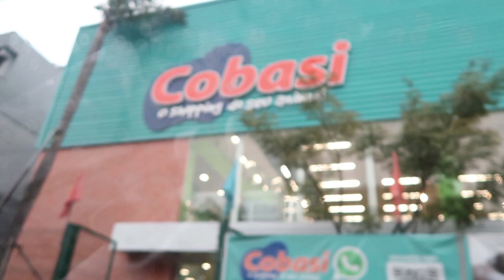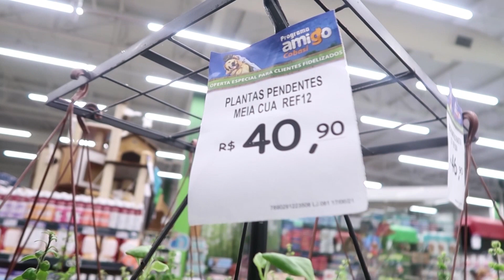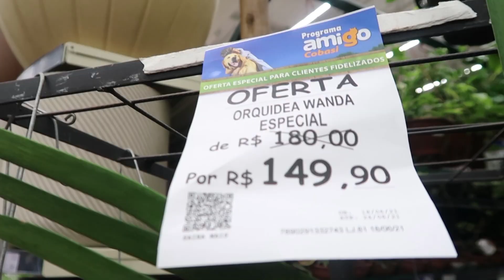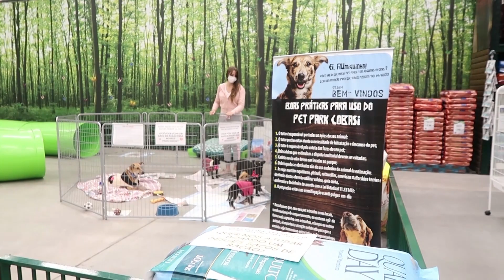CAFÉ DA MANHÃ DE SÁBADO | REFLEXÃO SOBRE A MESA POSTA | GELADEIRA | FUI NA COBASI COMPRAR PLANTAS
Oiii, tudo bemmm? Espero que simm. Por aqui tudo na bem, graças a Deus.
💟No vlog de hoje, o café da manhã de sábado que preparei para um momento a dois com o meu marido, enquanto as crianças dormem. Você já pensou na importância da mesa posta? Não pelas louças que usamos, mas por tudo que se passa na volta de enquanto comemos a refeição??? Eu lembro dos momentos com os meus pais e irmão, quando visitávamos os meus avos e encontrávamos tios e tias, primos... Aquele parente que fazia tempo que não via. Saudades do meu avô que fazia o churrasco de domingo para reunir todos. Sábio era ele que fez momentos históricos.💟
Temos cenas da organização da minha geladeira.
Depois desse café rústico, uma passadinha na Cobasi de Porto Alegre para alegrar os olhos e o coração, platinas não faltam por lá, nem amor para dar aos cachorrinhos.
Espero muito que sintam todo o amor por aqui e fiquem a vontade, se quiser deixar um recadinho aqui em baixo para conversarmos, eu conhecer mais da sua história =)💟

⚠️RECADINHO IMPORTANTE
✔Comente 💟
 ✔ Compartilhe 💟

Se ainda não é inscrita, já clica ai no botão inscrever-se pois é muito bom ter você pertinho de mim. =)

🎵 As melhores músicas sem direitos autorais para o seu canal do youtube (teste grátis por 30 dias)